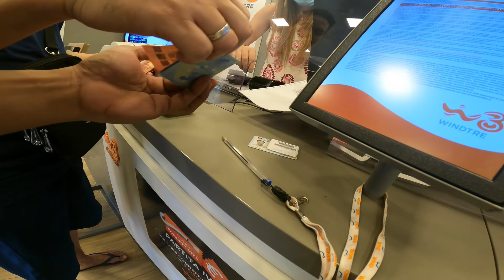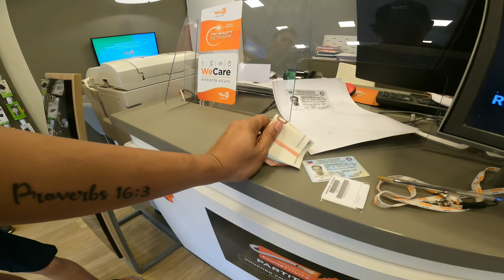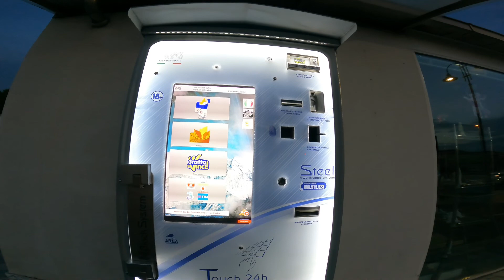Treasure Everything you Have Right Now Spend Time that things will Matter Stay Connected to God🙏🇮🇹